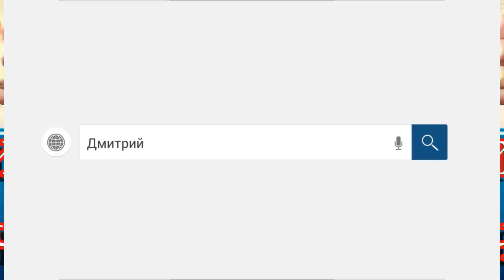Альфа банк. Выгодное предложение. В конце ПРИКОЛ /слушать/Как не платить кредит. Кузнецов. Аллиам.